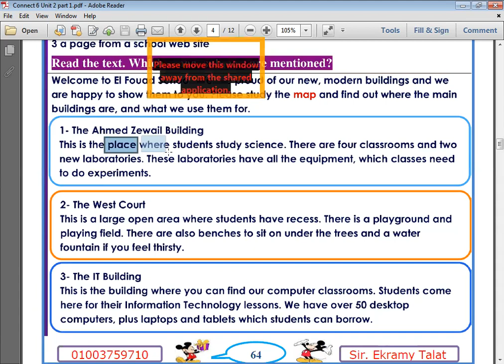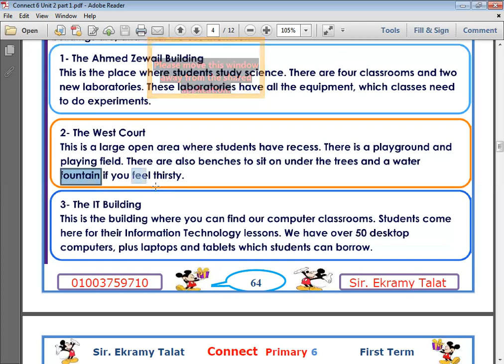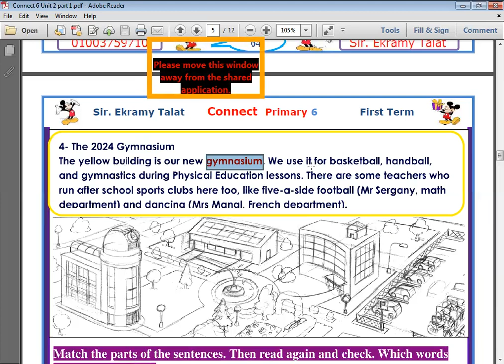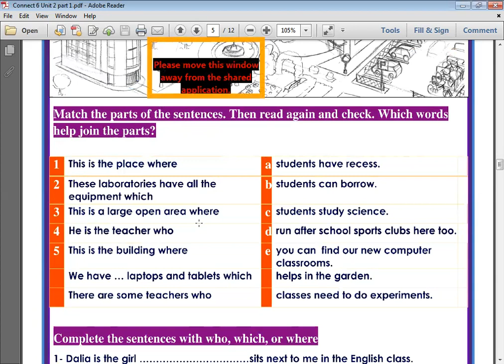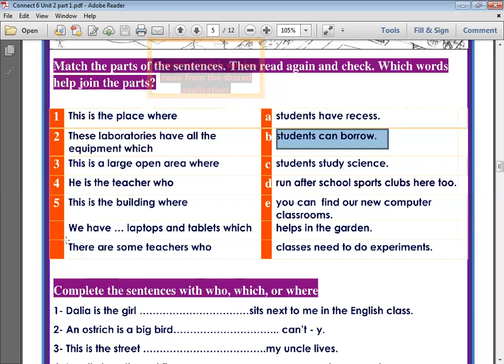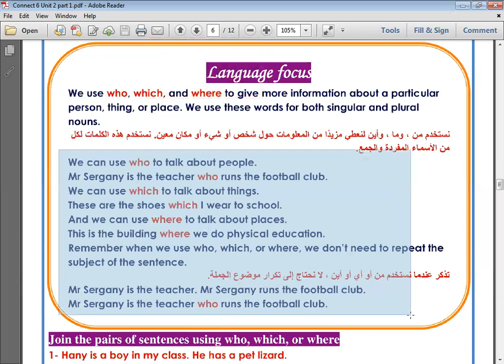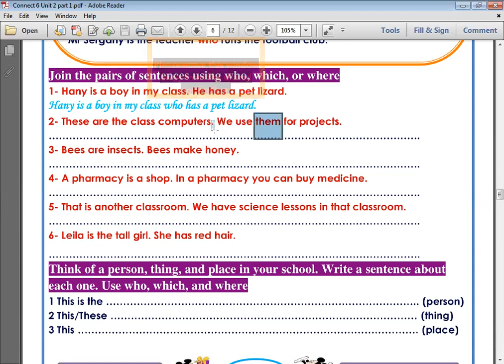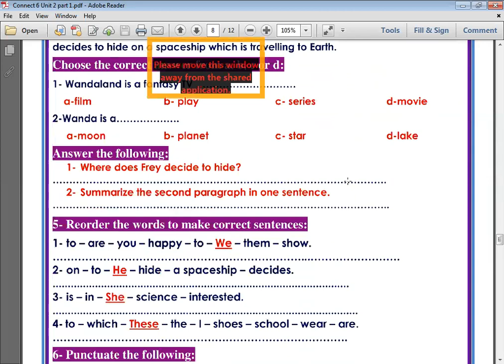الحصة الثامنة جزء ثاني السادس 2024